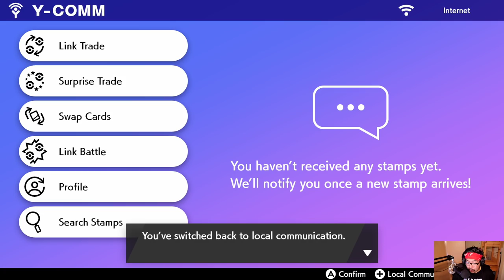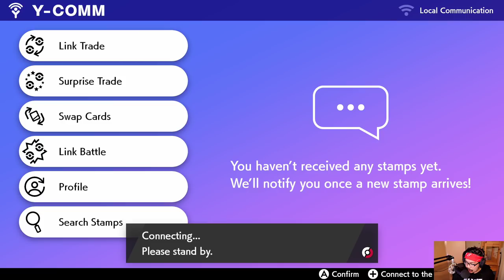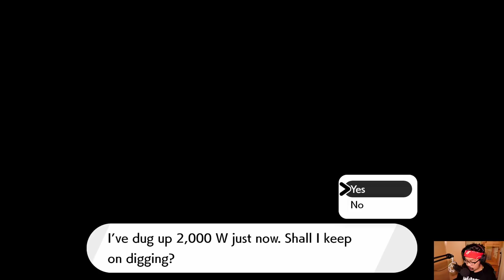Pokémon Sword and Shield: Isle of Armor DLC: Quick Look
The Giant Bomb Gym is opening new locations!